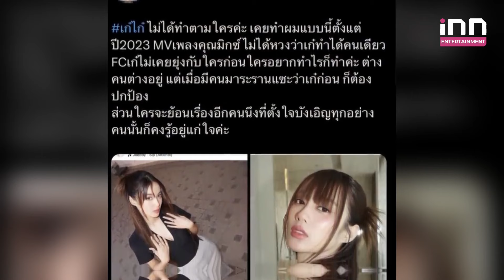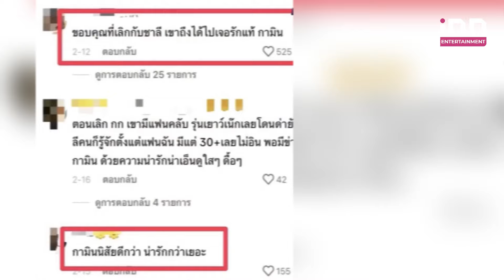ซัดกันนัวร์! แฟนคลับ “เก๋ไก๋” กับ “กามิน” โร่ป้องคนที่รัก | iNN Entertainment